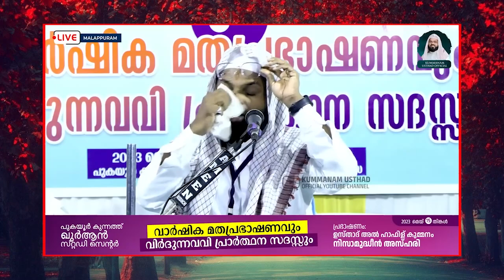ഉമ്മയെ ഭ്രാന്താശുപത്രിയിൽ ചികിത്സിക്കാൻ കൊണ്ട് പോയിട്ട് കള്ള ഫോൺ നമ്പർ നൽകി മുങ്ങുന്ന മക്കൾ Kummanam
Kummanam usthad 2023
Kummanam usthad  Speech
Kummanam usthad 2023
Kummanam usthad  Speech
Kummanam usthad Latest Speech Malayalam
Latest Speech Malayalam 2023
lokavasanam latest speech
thahajjud niskaram malayalam
umma speech 2023
umma malayalam
umma latest
ഉമ്മ

നൊന്തു പെറ്റ ഉമ്മയെ ഭ്രാന്താശുപത്രിയിൽ
ചികിത്സിക്കാൻ കൊണ്ട് പോയിട്ട് കള്ള ഫോൺ നമ്പർ നൽകി
മുങ്ങുന്ന സ്നേഹമുള്ള മക്കൾ അറിഞ്ഞപ്പോൾ ഉസ്താദ്
നെഞ്ചത്ത് കൈവെച്ചുപോയി...ഞെട്ടിക്കുന്ന സംഭവം